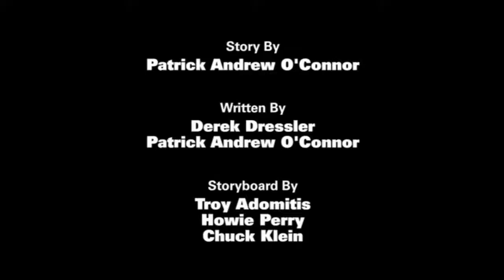Kick buttowski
Matheus thuler